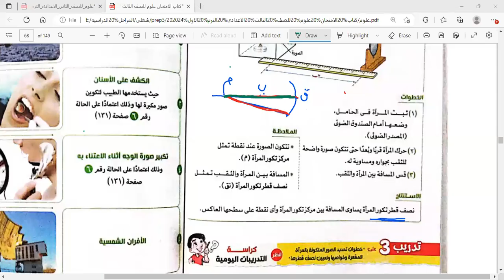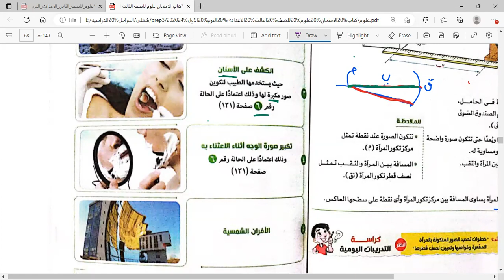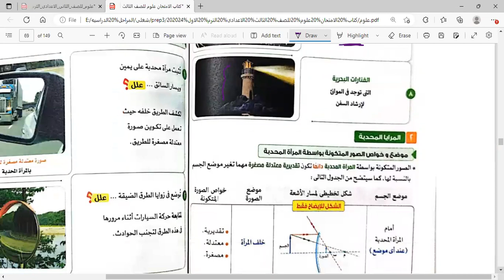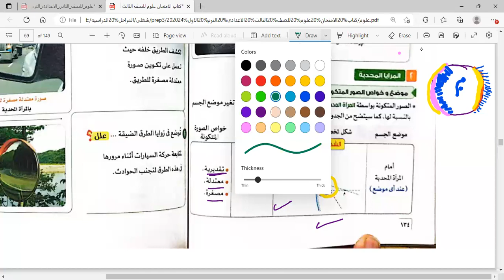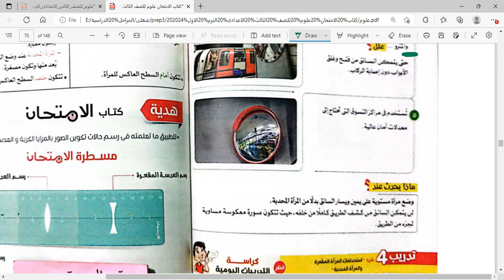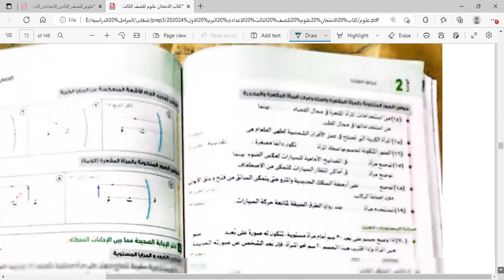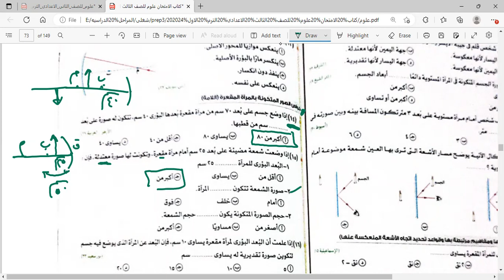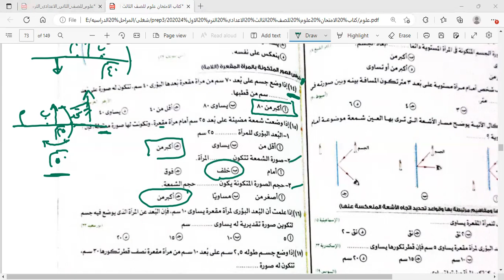شرح درس ( العدسه المقعره واستخدامتها) في ماده العلوم للصف الثالث الاعدادي mrs shimaa